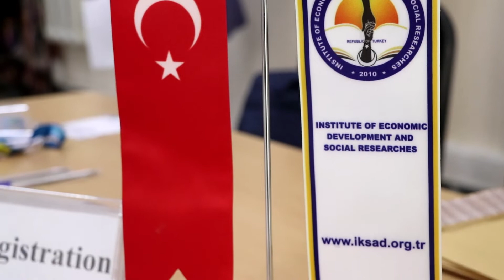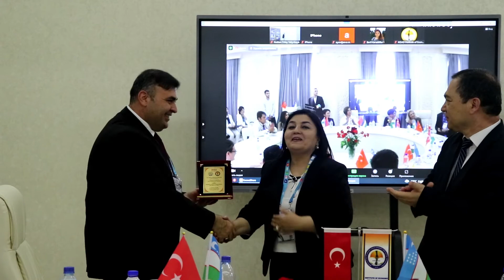TCTI IKSAD kongress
10-may kuni Toshkent kimyo-texnologiya instituti va Turkiyaning Iqtisodiy rivojlanish va ijtimoiy tadqiqotlar instituti (IKSAD) bilan hamkorlikda o'tkazilayotgan “Toshkent 1-xalqaro zamonaviy bilimlar xalqaro Kongressi” oʻz ishini boshladi.